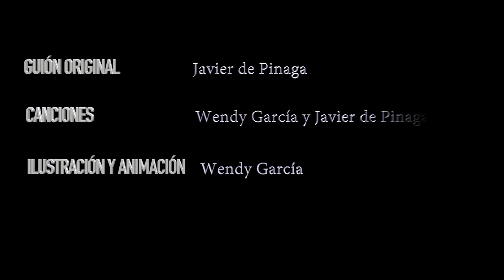Capítulo 20 "A PARTIR DE AHORA"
Pues esto es todo, amigos. Hasta aquí hemos llegado con nuestros personajes: Birdy, Rana, Hada Glitter, Princesa Néctar, Rey Sandro, Dragón, Ovejas, Abeja...y !!!Bruja!!!.
No vamos a hacer un spoiler, así que si queréis conocer la historia, empezad por el capítulo 1.
Dedicado a todas las niñas y niños que están en el confinamiento.
Al igual que en el mensaje de Salvemoselbosqueelmusical